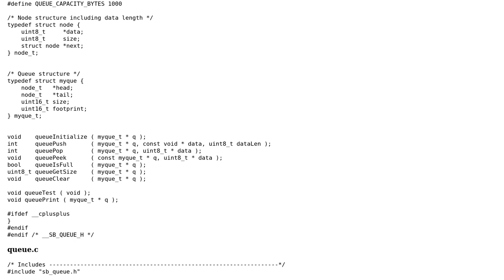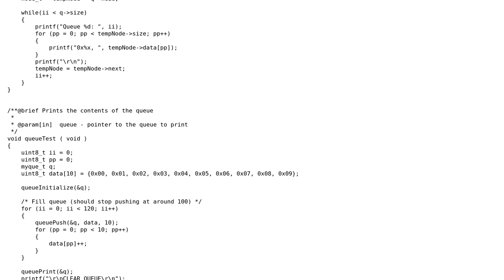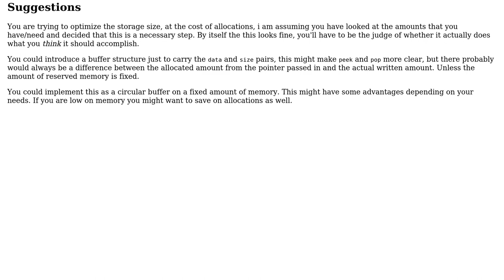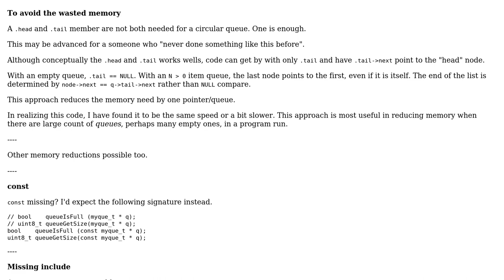Queue With Variable Size Buffer (2 Solutions!!)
Queue With Variable Size Buffer

With thanks & praise to God, and with thanks to the many people who have made this project possible! | Content (except music & images) licensed under CC BY-SA | Music | Images & others | With thanks to user rolfl user Otus user Harald Scheirich user chux - Reinstate Monica and the Stack Exchange Network Trademarks are property of their respective owners. You are responsible for your own actions.